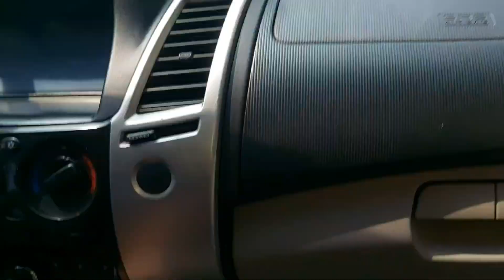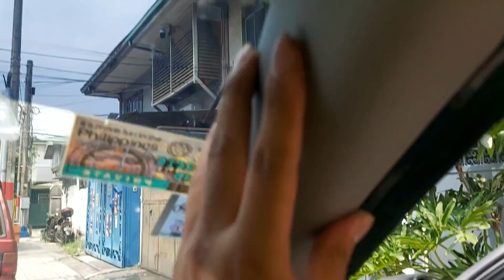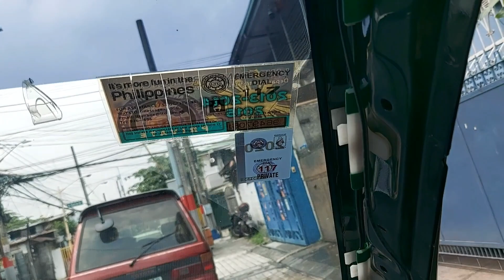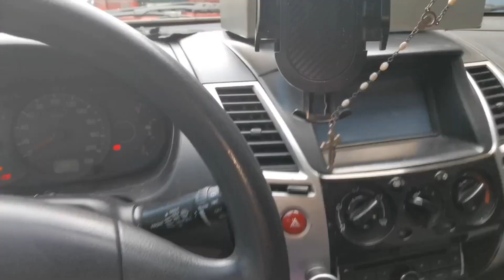Lenovo V7 Plus Dashcam review and installation on a Montero Gen 2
Installation dashcam